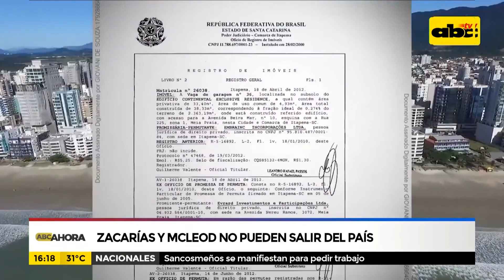Zacarías y Mcleod no pueden salir del país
El juez Gustavo Amarilla resolvió conceder medidas alternativas a la prisión al senador Javier Zacarías Irún y su esposa, la exintendenta de Ciudad del Este Sandra McLeod de Zacarías, imputados por un caso de supuesta declaración falsa. Ambos no podrán salir del país y ofrecieron como fianza un inmueble valuado en G. 1.900 millones.